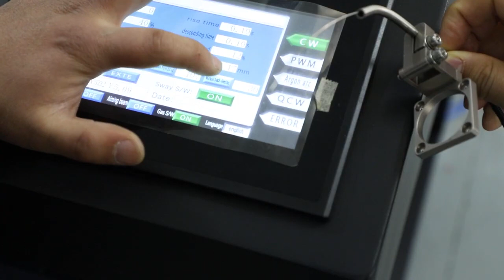Handheld fiber laser welding machine auto feeder steps 3